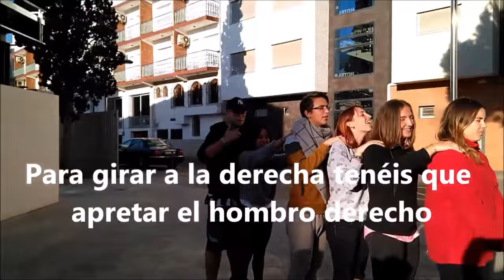Juego 𝑨 𝑪𝑰𝑬𝑮𝑨𝑺. Trabajo en Equipo | Confianza | Ojos vendados | Señales | Dinámica de Grupo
𝑨 𝑪𝑰𝑬𝑮𝑨𝑺 ⁽ᴸᵉᵉ ᶜᵒᵐᵒ ˢᵉ ʲᵘᵉᵍᵃ⁾ 👇🏻
A cada equipo lo guía el ultimo jugador de la fila, dando golpecitos en los hombros que se transmiten al resto de jugadores que van con los ojos vendados. El juego consiste en completar un recorrido marcado en la zona de juego.
🔹𝘋𝘪𝘯á𝘮𝘪𝘤𝘢 𝘥𝘦 𝘨𝘳𝘶𝘱𝘰_ Niños/as desde 8 años de edad; adolescentes y jóvenes.
🔹Estimula_ Trabajo en equipo, comunicación efectiva, confianza mutua, liderazgo, cooperación, orientación espacial, coordinación motora, toma de decisiones, resolución de problemas y adaptabilidad.

ᴀᴄᴄᴇᴅᴇ ᴀʟ 𝗣𝗹𝗮𝗻 𝗱𝗲 𝗔𝗰𝘁𝗶𝘃𝗶𝗱𝗮𝗱
𝐸𝑠𝑐𝑢𝑒𝑙𝑎 𝑑𝑒 𝑉𝑎𝑐𝑎𝑐𝑖𝑜𝑛𝑒𝑠 🎄ℕ𝔸𝕍𝕀𝔻𝔸𝔻 𝔸ℝℂ𝕆𝕀ℝ𝕀𝕊🎄
Educación en Valores y Emocional. La Convivencia

🌐Nuestra 𝐁𝐈𝐁𝐋𝐈𝐎𝐓𝐄𝐂𝐀 𝐝𝐞 𝐑𝐞𝐜𝐮𝐫𝐬𝐨𝐬 𝐄𝐝𝐮𝐜𝐚𝐭𝐢𝐯𝐨𝐬 gratuita, recoge gran número de dosieres de Dinámicas de grupo, Juegos cooperativos y Talleres
🌐𝗔𝗖𝗘𝗡𝗧𝗢 𝗘𝘀𝗰𝘂𝗲𝗹𝗮 𝗱𝗲 𝗔𝗻𝗶𝗺𝗮𝗱𝗼𝗿𝗲𝘀 facilita la capacitación en el campo de la Enseñanza y/o la Animación Socio-Cultural. Nuestros 𝐜𝐮𝐫𝐬𝐨𝐬 𝗢𝗡𝗟𝗜𝗡𝗘

𝑨 𝑪𝑰𝑬𝑮𝑨𝑺 👇🏻
Se forman equipos de entre 7 a 10 jugadores que deciden quién, de entre sus componentes, va a adoptar el papel de guía.
Todos los jugadores, excepto el guía, se vendan los ojos y se colocan en fila, sujetando los hombros del compañero que está delante. El jugador que no tiene los ojos vendados se coloca al final de la fila y actúa como guía del grupo.
Para dirigir al equipo, el guía debe dar suaves golpes en los hombros del jugador delante de él: un golpe en el hombro izquierdo indica girar a la izquierda, mientras que uno en el hombro derecho señala un giro hacia la derecha. Para arrancar, el guía aprieta los hombros del primer jugador, y para detenerse, da un golpe en la espalda.
El grupo avanza por un circuito previamente diseñado que puede incluir obstáculos. El objetivo es que el equipo complete el recorrido de manera segura y rápida, evitando los obstáculos y siguiendo las indicaciones del guía.

🔹𝘍𝘰𝘳𝘮𝘢𝘤𝘪ó𝘯_ Monitor/a de Tiempo Libre Educativo Infantil y Juvenil.
🔹𝘊𝘶𝘳𝘴𝘰_ Peñíscola (Castellón, España) 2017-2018.
🔹𝘗𝘳𝘰𝘧𝘦𝘴𝘰𝘳_ Ignacio Martín García.